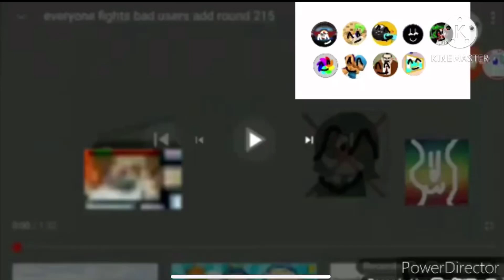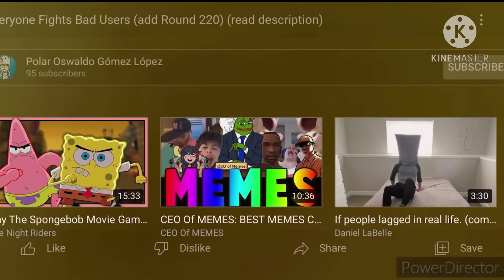EFBU (221) (Don’t replace this time)